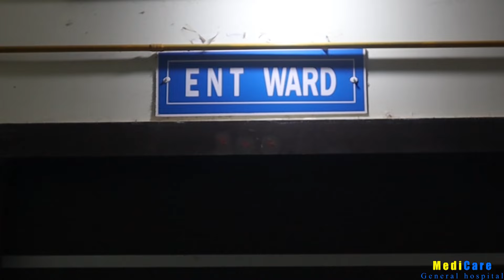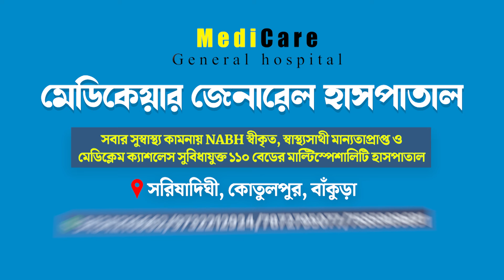প্রকাশ্য দিবালোকে এক বিজেপি কর্মীর দোকানে ঢুকে মারধর ও ভাংচুরের অভিযোগ তৃণমূল বিরুদ্ধে।—